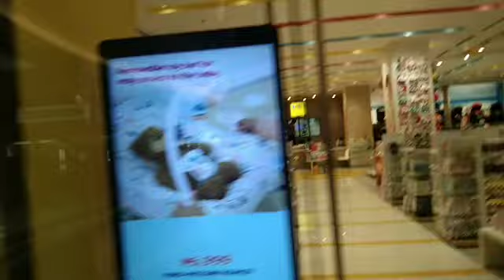#240:POWER PLANT MALL IN Rockwell Center Makati Walking tour#LIKE#SHARE#SUBSCRIBE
👉PLEASE

👉PLEASE
👉SUPPORT
👉MY
👉CHANNEL

👉DOVLOG